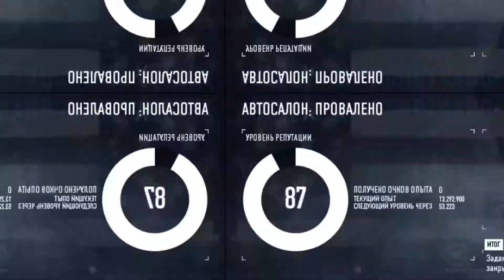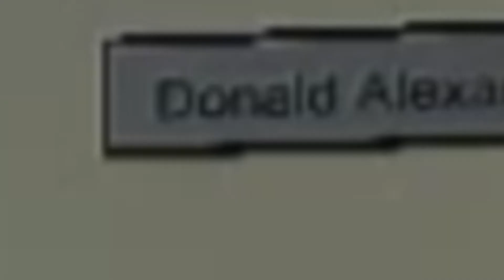Payday 2 Автосалон (Новый монтаж )*Payday 2 Car Dealership (New Installation)*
Не забудьвзять с собой печеньки!! Господа в этом видосе я грабанул Автосалон На одну очень дорогую тачку.
Ну и как многие поняли сегодня новый монтаж в чем заключается изменения если бы в этом  видео я не вырезал всю
"Воду"То ролик получился бы на целых 40минут а сейчас это 8минут 44секунды и на монтаж одного такого видео я трачу 2-6часов и за свою работу хочу попросить вас что бы под видео было очень много лайков!!!Не забудь оставить комменты как тебе видос и пасиб за просмотр
 Do not forget to take cookies with you !!  Gentlemen in this vidos I robbed a car dealership On one very expensive car.
 Well, as many understood today, a new installation of what the changes are if I hadn’t cut out the whole video
 "Water" That video would have turned out for as long as 40 minutes and now it is 8 minutes 44 seconds and I spend 2-6 hours on installing one such video and for my work I want to ask you that there would be a lot of likes under the video !!! Do not forget to leave comments as you  vidos and pasib per view
**N'oubliez pas de prendre des cookies avec vous !!  Messieurs dans ces vidéos, j'ai volé un concessionnaire automobile sur une voiture très chère.
 Eh bien, comme beaucoup l'ont compris aujourd'hui, une nouvelle installation de ce que sont les changements si je n'avais pas coupé toute la vidéo
"Water" Cette vidéo aurait duré aussi longtemps que 40 minutes et maintenant elle est de 8 minutes 44 secondes et pour l'installation d'une telle vidéo, je passe 2-6 heures et pour mon travail, je veux vous demander qu'il y aurait beaucoup de likes sous la vidéo !!!